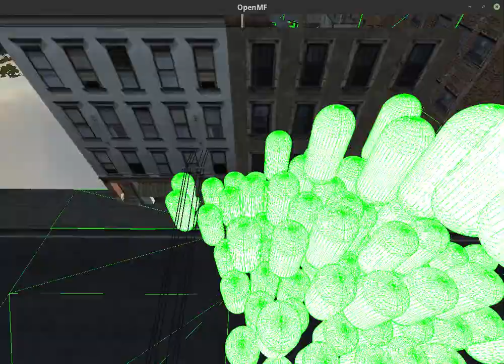OpenMF capsule test